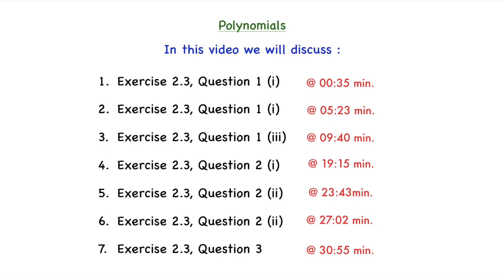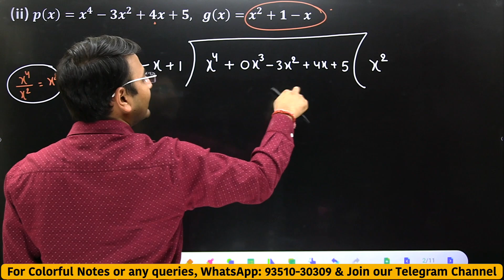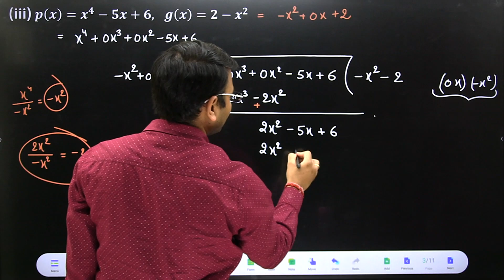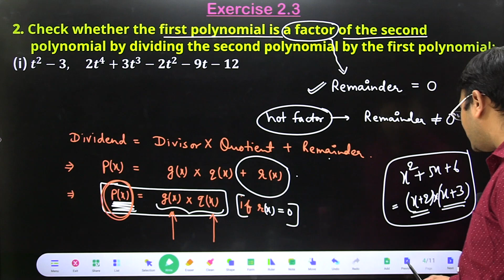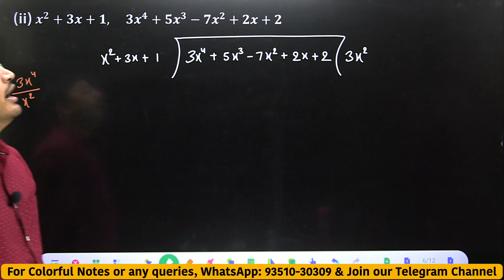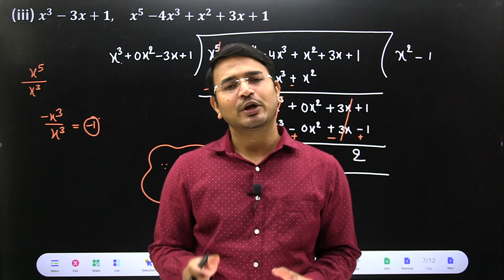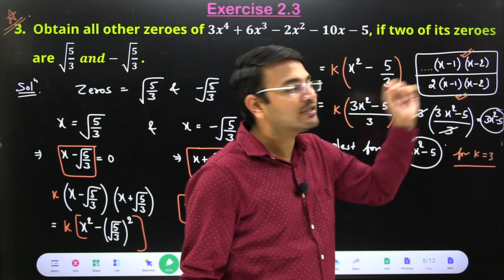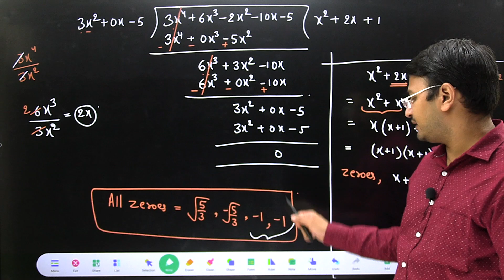#5 Polynomials (Exercise 2.3, Question 1, 2 & 3) Division Algorithm | Class 10th Maths Chapter-2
In this video we will discuss :
00:35  Exercise 2.3, Question 1 (i)
05:23  Exercise 2.3, Question 1 (i)
09:40  Exercise 2.3, Question 1 (iii)
19:15  Exercise 2.3, Question 2 (i)
23:43  Exercise 2.3, Question 2 (ii)
27:02  Exercise 2.3, Question 2 (ii)
30:55  Exercise 2.3, Question 3